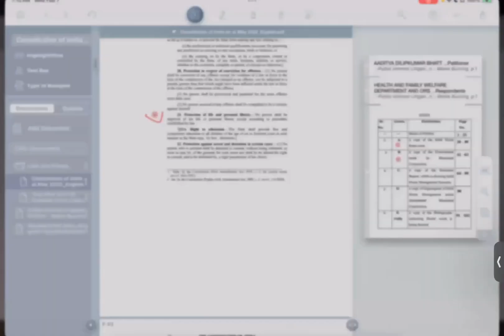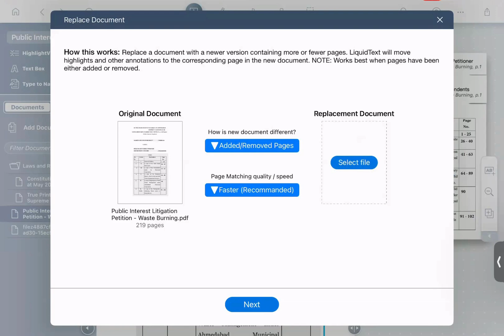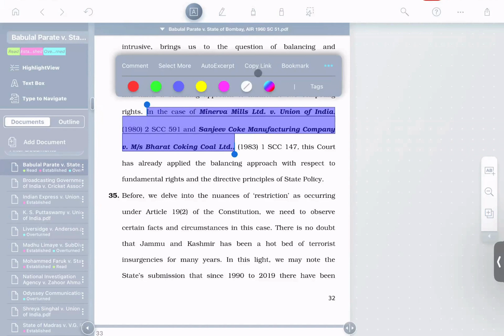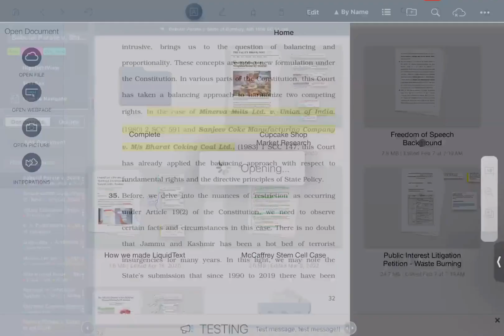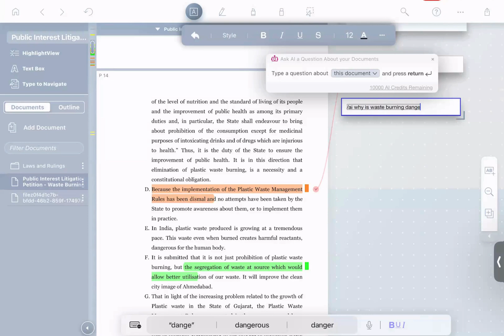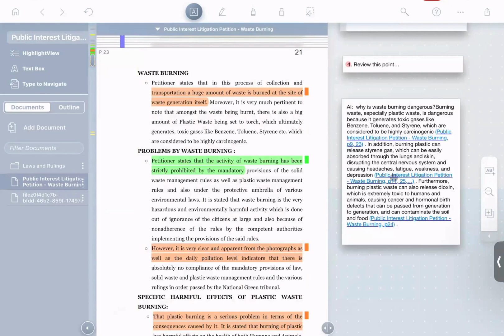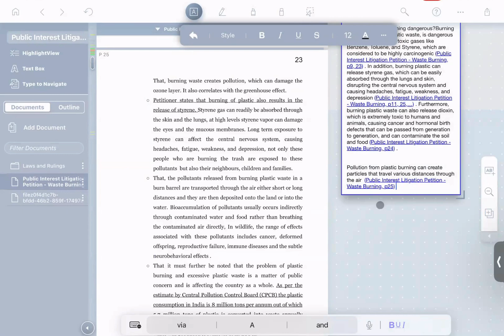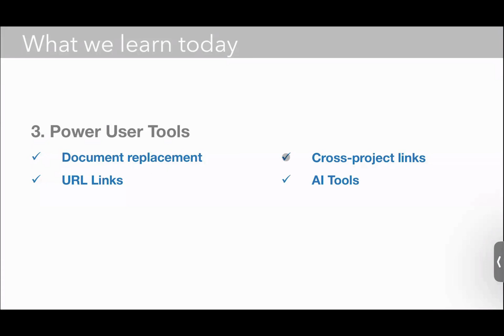Intro to LiquidText : Power Tools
3. Power User Tools: Table of Contents
Document replacement
URL Links
Cross-project links
AI Tools